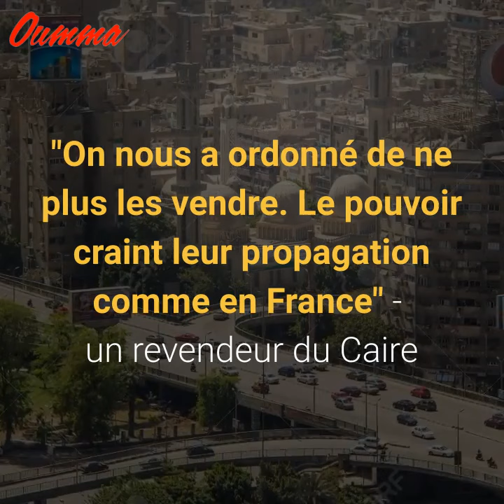Les gilets jaunes interdits à la vente en Egypte